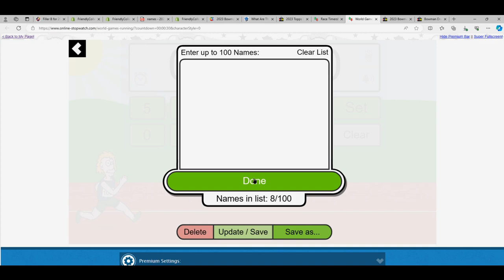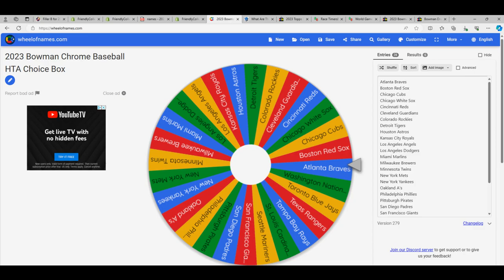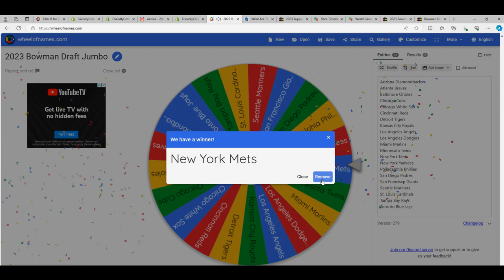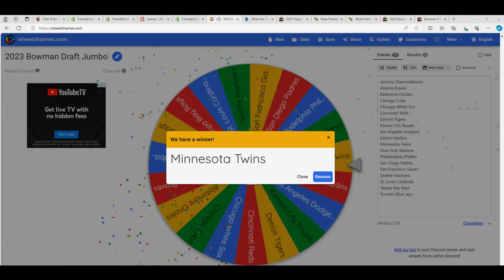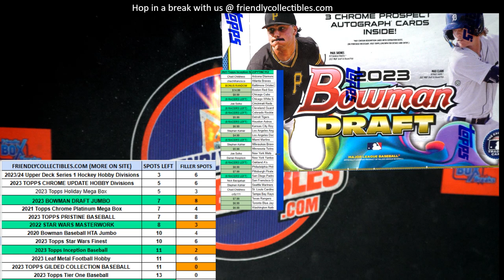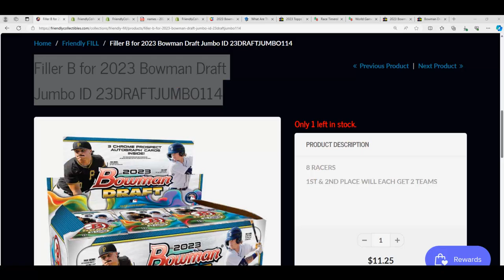2023 Bowman Draft Jumbo FILLER B ID 23DRAFTJUMBO114